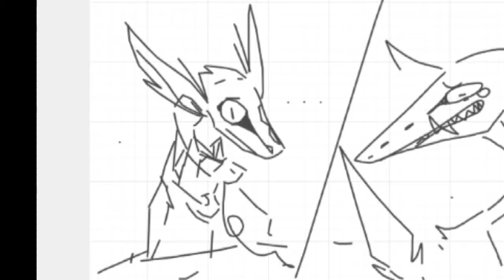whiteboard moments (part 2/??)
my apologies if this is short or I accidentally missgender some people in whiteboard :(